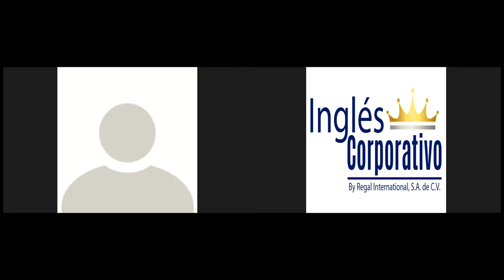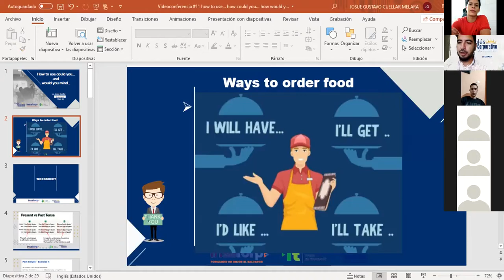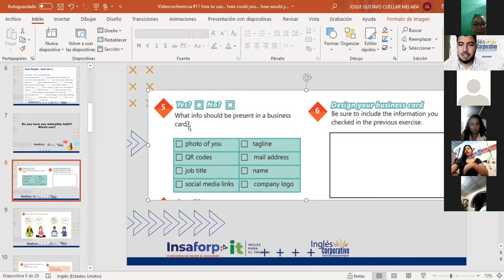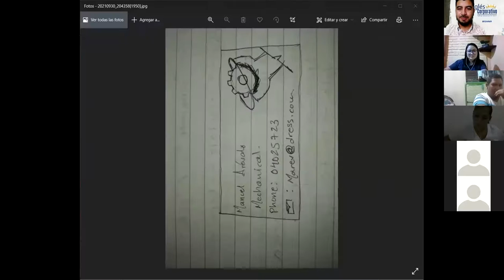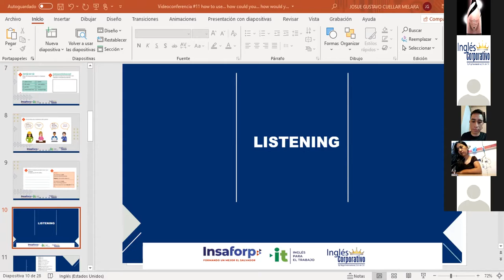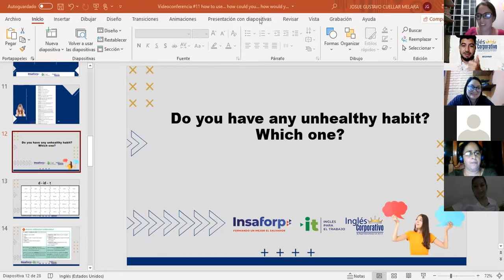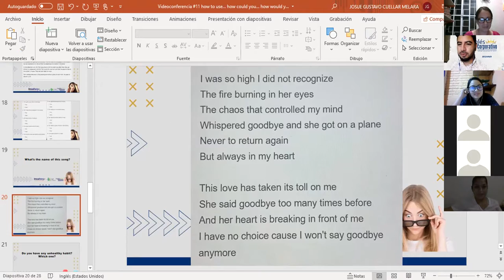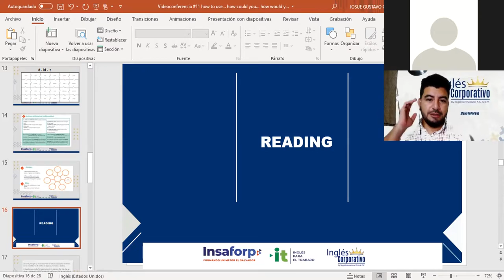Ingles Corporativo-Videoconferencia #11 How to use could you... and would you mind..